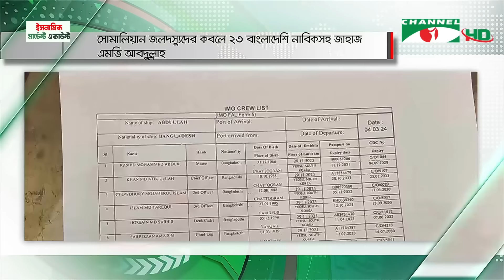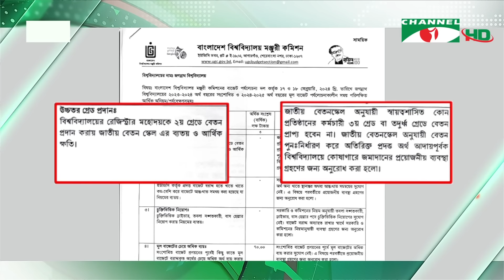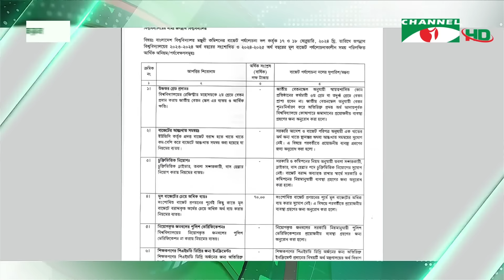চ্যানেল আই রাত ৯ টার সংবাদ | Channel i News 9pm | 15 March, 2024